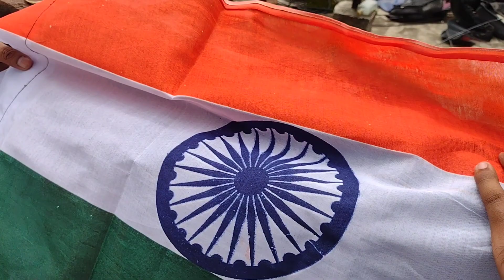हर घर तिरंगा 🇮🇳 || Har Ghar Tiranga 🇮🇳✨ || Patriotic Vlog ❤️